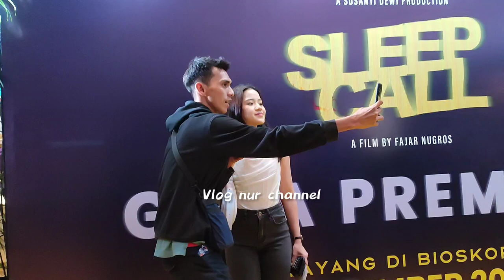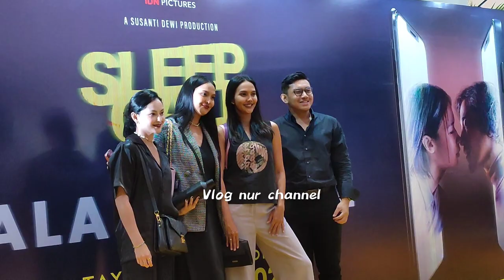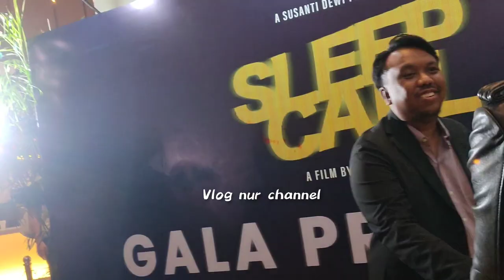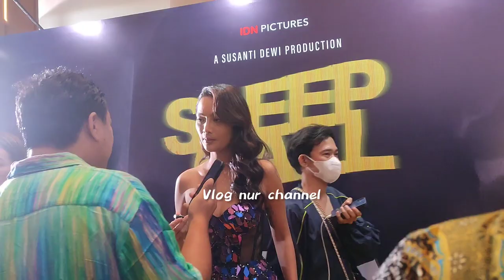FREYA JKT48 GRACIA FEBBY OMAR TISSA DULL REZA SITHA ERIKA ERSYA SASKIA SLEEP CALL GALA PREMIER